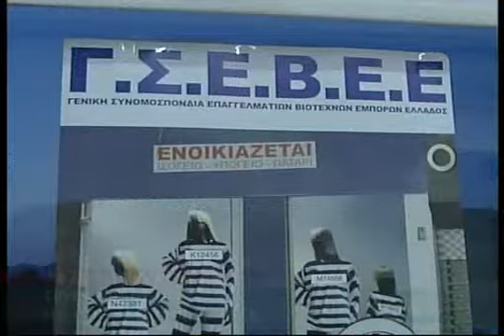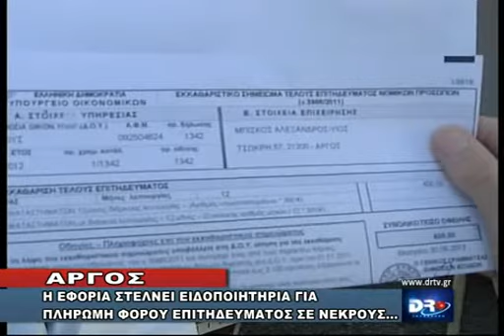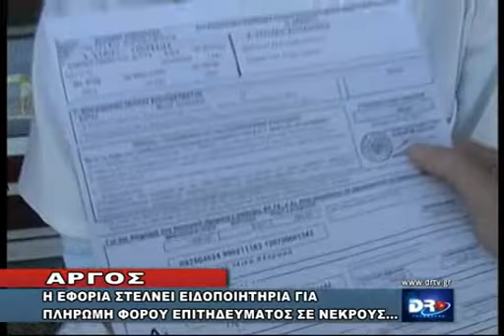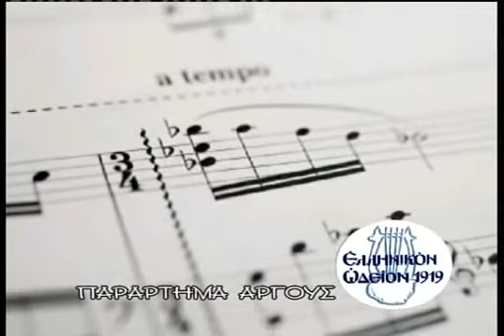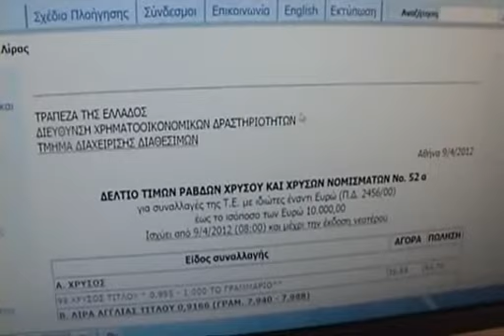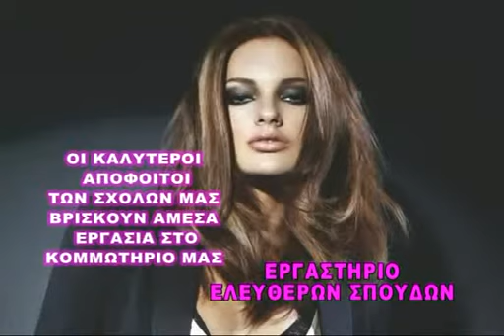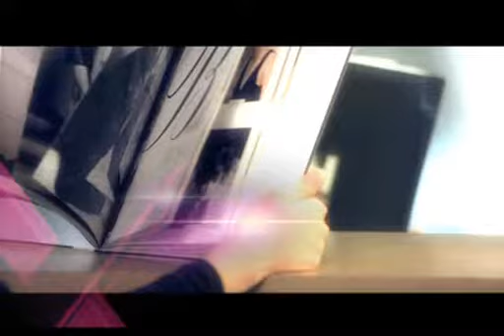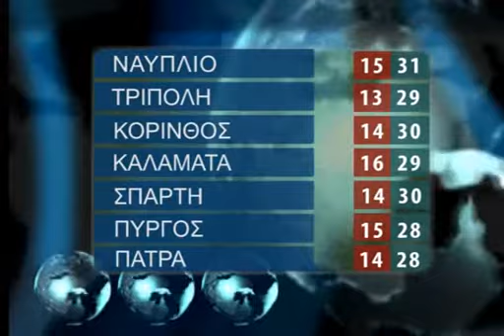DELTIO TETARTH 25 9 2013